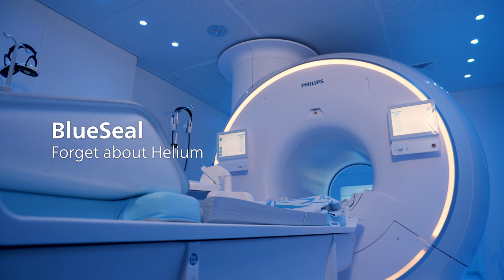Philips BlueSeal_Forget about Helium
Customer testimonial from Dr Schroeter on Philips BlueSeal advantages